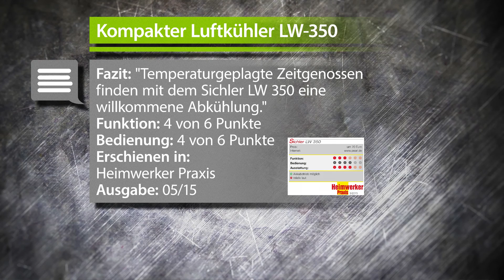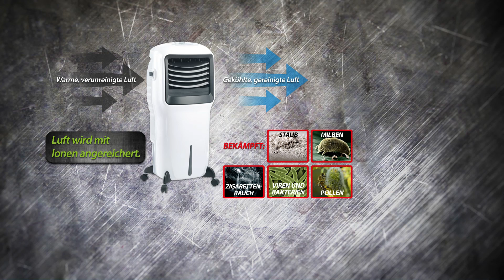Glas-Herzanhänger mit 23K-Blattgold inkl. vergoldeter Kette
In diesem Video zeigen Ralf Janssen und Katie Steiner alles rund um.

St. Leonhard Goldkette mit Herz: Glas-Herzanhänger mit 23K-Blattgold inkl. vergoldeter Kette (Herz Anhänger Glas)

* Sagt mehr als tausend Worte: Schöner Herzanhänger mit 23 Karat Blattgold
* Vergoldete Kette mit gläsernem Herzanhänger
* In goldener Geschenkschatulle verpackt

St. Leonhard Herz Anhänger Glas, 23 Karat Gold Kette

- 23 Karat Gold Kette

Ihre Frau hat ein Herz aus Gold? Sagen Sie ihr das doch einfach mal mit diesem edlen Schmuckstück!

An einer vergoldeten, feingliedrigen Kette hängt ein Herz mit Flittern aus purem Gold! Ein wahrer Schatz für Ihre Liebste: 23 Karat glänzen im Inneren des gläsernen Anhängers.

Geliefert wird dieses traumhafte Set aus Kette und Anhänger in einer eleganten Geschenk-Schatulle mit Schublade. Ideal für Geburtstage, Weihnachten oder einfach, um "Ich liebe Dich" zu sagen!

* 2er-Set: vergoldete Kette mit gläsernem Herz-Anhänger
* Anhänger gefüllt mit Gold-Splittern: 23 Karat
* Große Öse für nahezu jede Kette, Reifen, aber auch für Kautschuk- und Lederbänder
* Maße: Herzanhänger 15 x 19 x 10 mm, Kettenlänge 45 cm

 - Außerdem relevant oder passend zu: Valentinstag Geschenk, Herzkette Schmuck, vergoldet, Muttertag, Glasherz, Goldherz, anhanger, Damen, aus